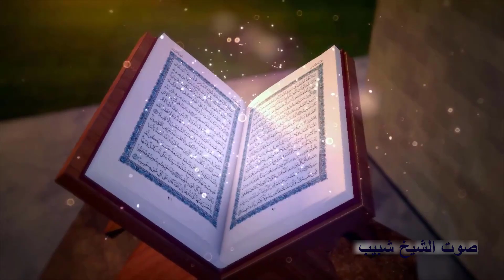الشيخ إيهاب يونس | حفل الساحة الصديقية الشاذلية ومكتب الصراط المستقيم | شنشور _ أشمون ١٥_١٢_٢٠٢٣